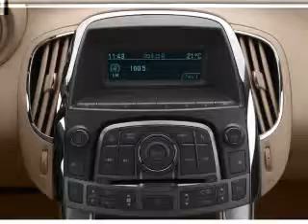2012 Buick LaCrosse - WATERVILLE ME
Year: 2012
Make: Buick
Model: LaCrosse
Trim: Convenience Group
Engine: 3.6 liter 6 cylinder 24 valve
Transmission: 6-Speed Automatic
Color: Mocha Steel Metallic
Mileage: 2
Address:
420 KENNEDY MEMORIAL DR